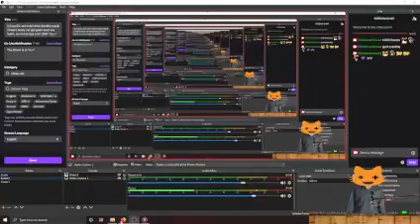S,2 ep,52 red-ruM Hobo Society tea,& Chess Lonely cat girl goes ouch my teeth, try not to dye craft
season 2 of some what questionable, &amp; still scuffed Twitch streams  ^o.+^

or here